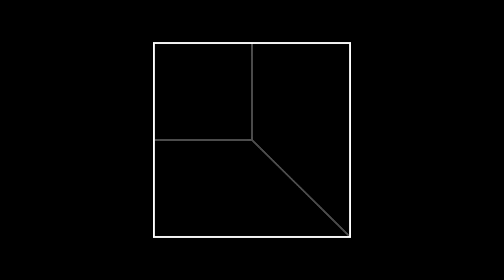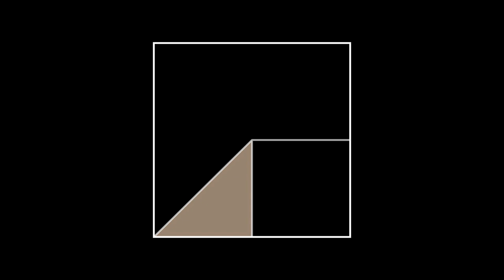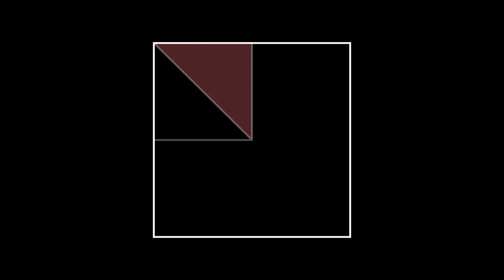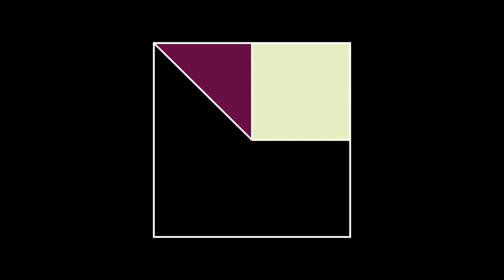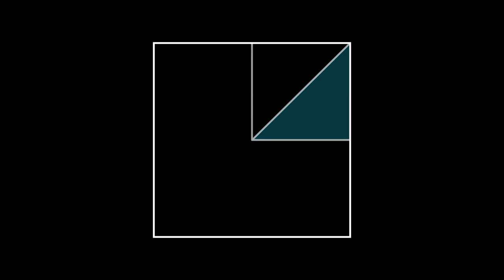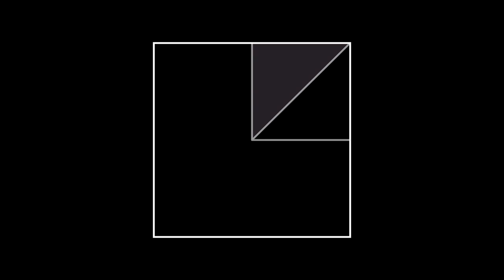"Western Medicine" - Endless Generative Ambient Music from Generative.fm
This excerpt is a recording of the endless ambient generative music system "Western Medicine," available

Listen to excerpts from "Western Medicine" on your favorite streaming service